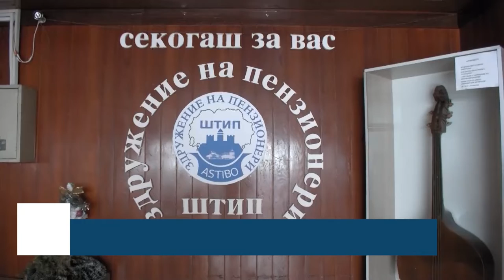Здружението на пензионери во посета на најстарите пензионери, браќата Наскови